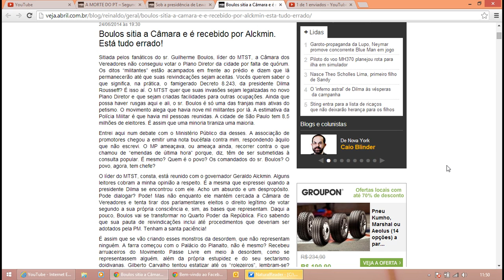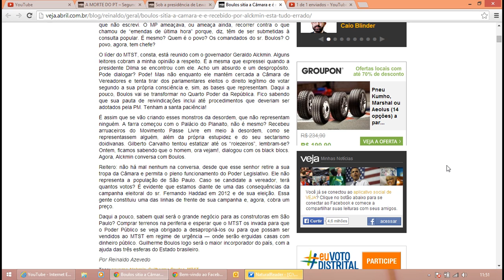Reinaldo Azevedo - Boulos sitia a Câmara e é recebido por Alckmin. Está tudo errado!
Boulos sitia a Câmara e é recebido por Alckmin. Está tudo errado!